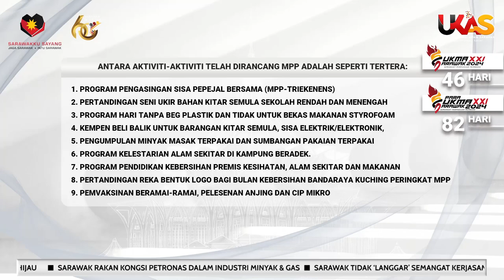KlipBuletinUKAS Bulan Kebersihan MPP Jadikan Kuching Bandar Hijau